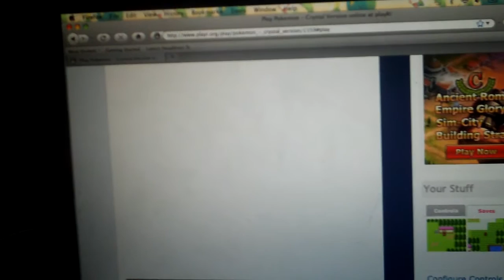pokemon crystal part 3